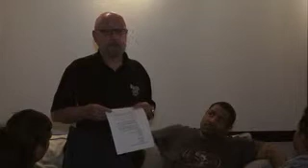WeibelChessParentMeeting 2013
The Weibel Chess Team's parent meeting was held on September 23, 2013 from 7:00 to 8:10 PM.  The purpose was to orient the Team parents to our 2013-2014 competitive chess program.